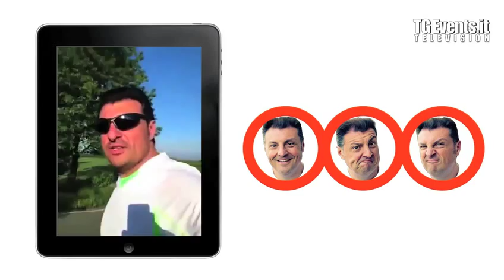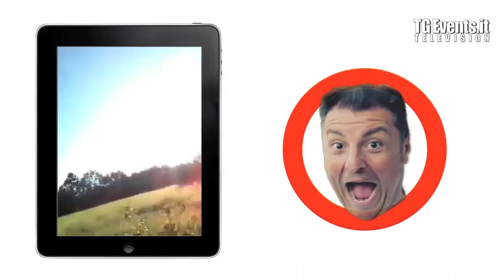Tgevents Television Puntata 233